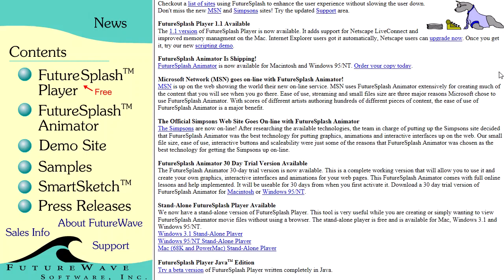FutureWave Software website in 1996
FutureWave Software website 1996 in WebDesignMuseum.org